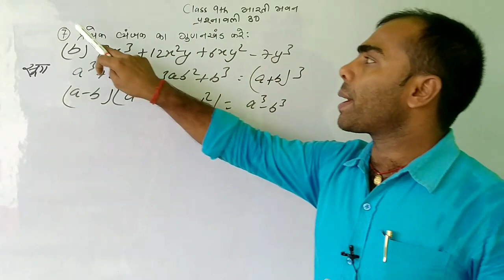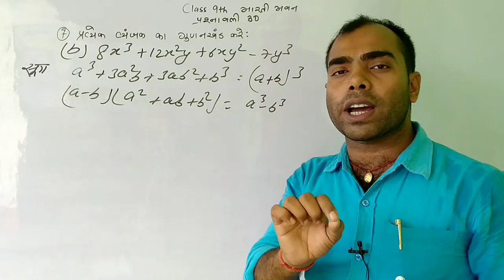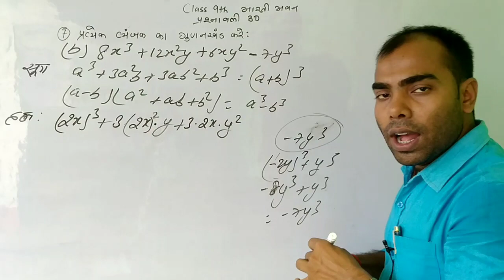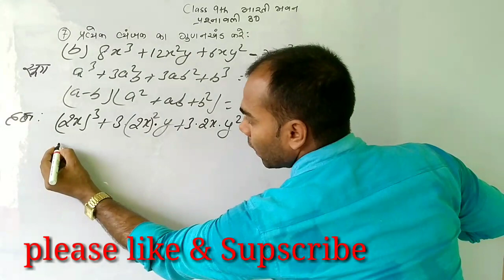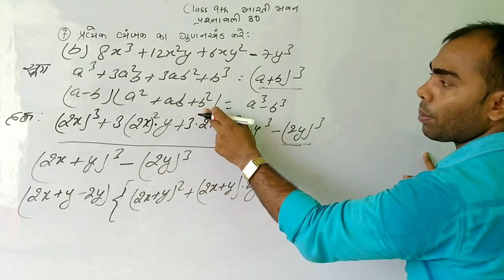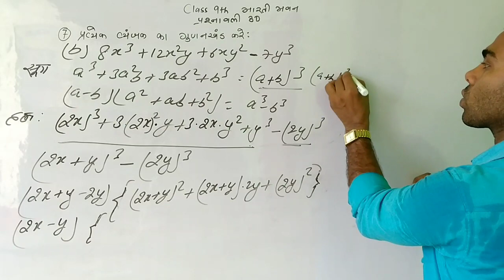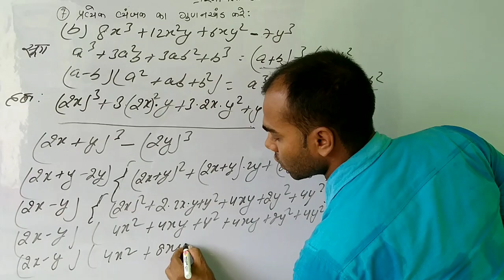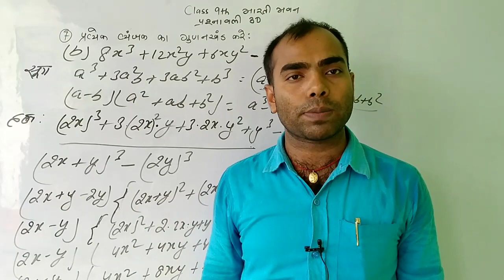bharti bhavan class 9 ex 3d question 7b |bharti bhawan class 9th | bahupad ke gunankhand |9th maths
playlist class 9th maths 👇👇👇✍️✍️✍️
topic cover :
 class 9 maths chapter 3, Master Stroke by umesh sir

bharti bhavan class 9 maths chapter 3 bahupad ke gunankhand prashnavali 3(D) ka question number 7
in sare topic ko miane is video me cover kiya hu